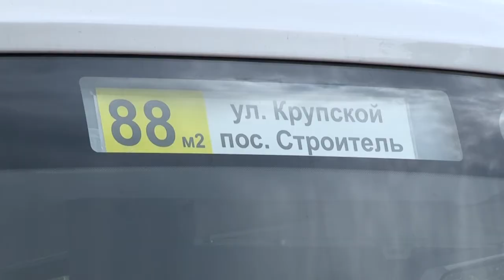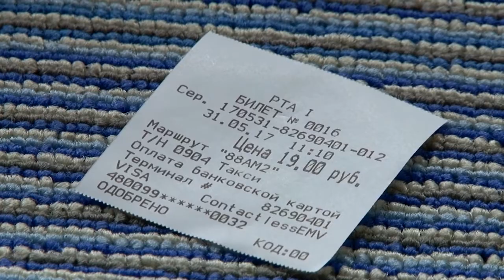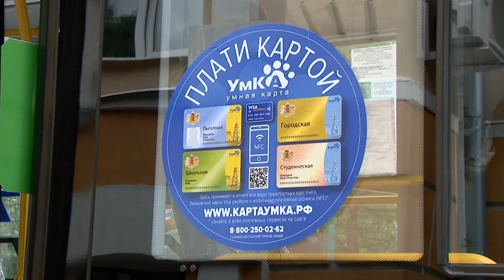"УМКА" оплатит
ПРИ КОПИРОВАНИИ ВИДЕО НА СВОЙ РЕСУРС, ССЫЛКА НА САЙТ ТЕЛЕКАНАЛА ОБЯЗАТЕЛЬНА!